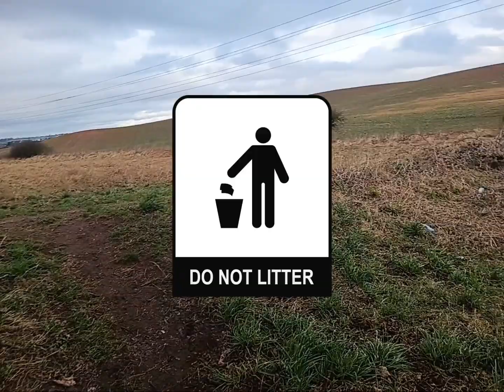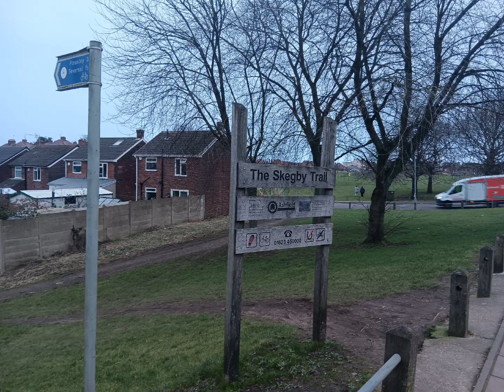LP - DISUSED RAILWAYS [01] (Coxmoor To Skegby Bottoms)